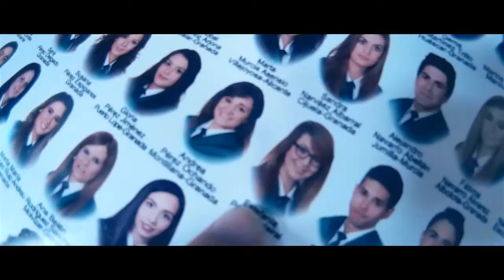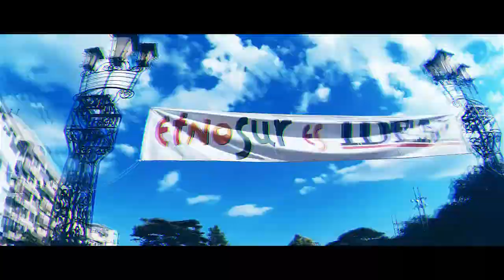Road Trip Andalucía 2015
La gente, no un lugar, hace el viaje

Filmaker: Adrià Cañadas